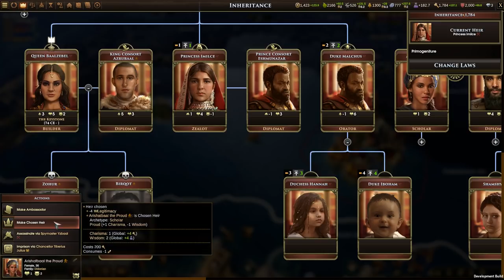Карфаген в Old World! Серия №7: "Баалзебель чудесная". Карта с настоящим расположением цивилизаций!